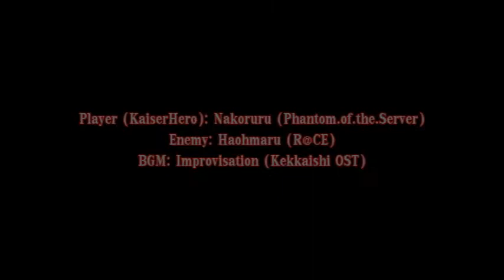Crossing Swords, well something like that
Watch as I suck with Nakoruru.